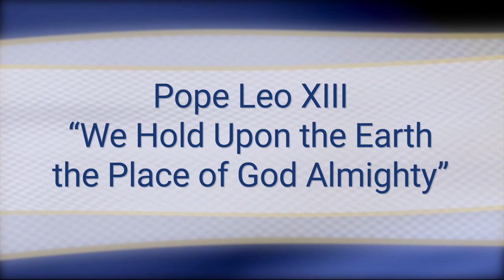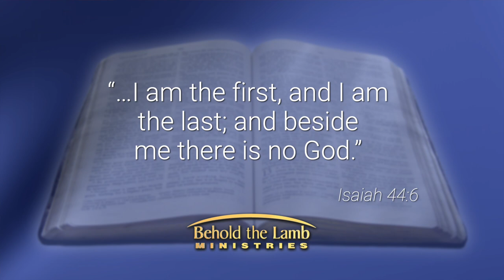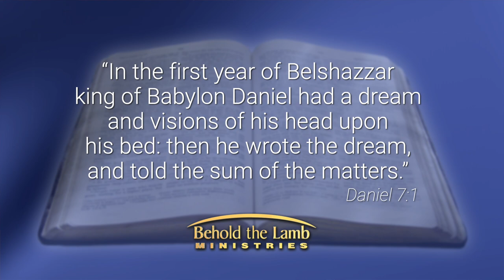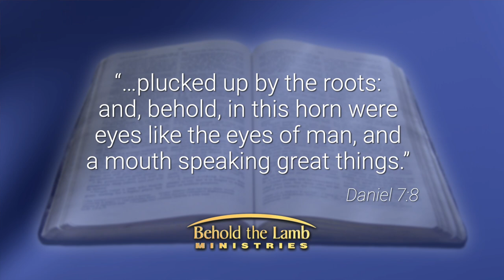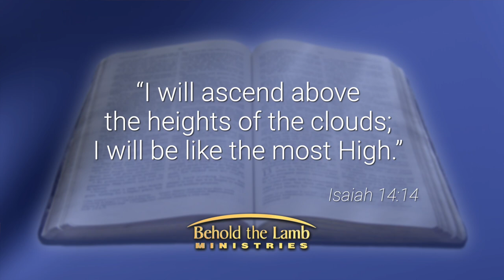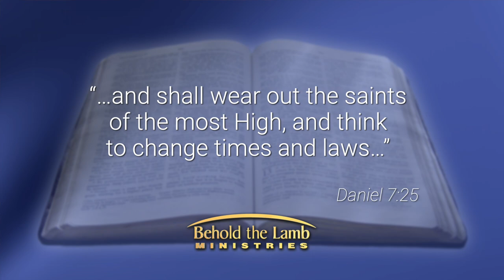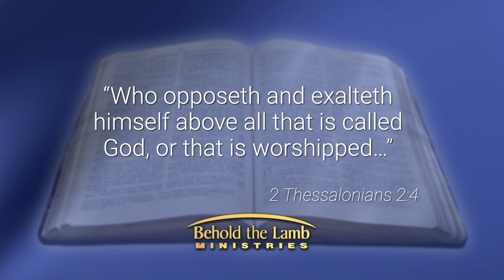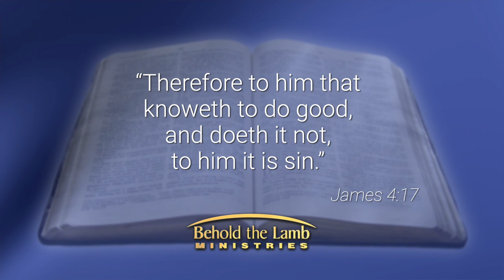Pope Leo XIII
“We Hold Upon the Earth the Place of God Almighty,” is a quote from Pope Leo XIII taken from his Encyclical Letter of June 20, 1894. Sadly, he was/is not alone in this thought. This self-exaltation to that of God on earth has brought about religious laws and traditions that affect us all in one form or another. With such world dominance for so many years, it should not surprise anyone that this religieux-political power is described in the Word of God. Whereas God, the true God of Heaven, whom in Isaiah 44:6 states, “…I Am the first, and I Am the last; and beside Me there is NO GOD,” saw fit to warn us about this power in His Word. Study along with Pastor Kenny & Chris Shelton as they present, “Pope Leo XIII; We Hold Upon the Earth the Place of God Almighty,” and they compare this declaration with the Word of God and how this will affect God’s remnant church.

PRESSED FOR TIME? Watch the highlight presentation of this program on YouTube.

Also, don’t forget to check us out on social media.